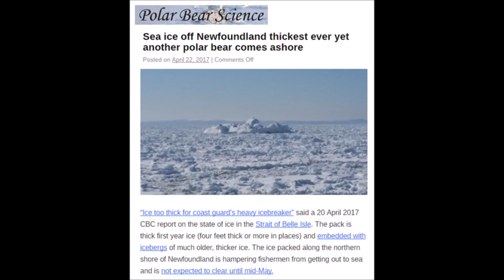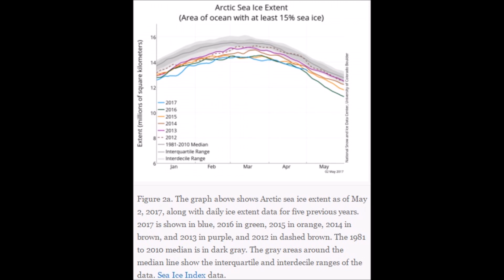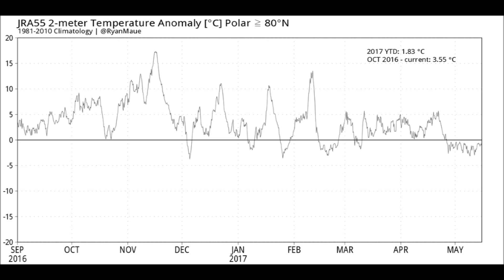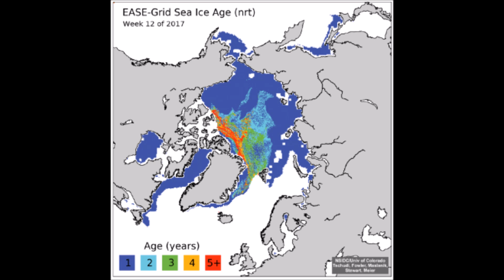Thick Sea Ice and Lots of Polar Bears | Mini Ice Age 2015-2035 (377)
All the stories of low Arctic sea ice seem to be exaggerated as there is record sea ice off Newfoundland even with incredible pack ice 12 polar bears came ashore, a rarity and were put down by game officials as the danger to the public. Sea ic is not at record lows as they would have you believe, so much ice is there that new they are trying to confuse you with "Young Sea Ice" , hey sea ice is sea ice. It still has albedo effect and our planet has begin to cool. The mini ice age is here and intensifying.

Dissent in the climate ranks over Karl’s “pause buster” temperature data tweaking
UAH Global Temperature Update for March, 2017: +0.19 deg. C